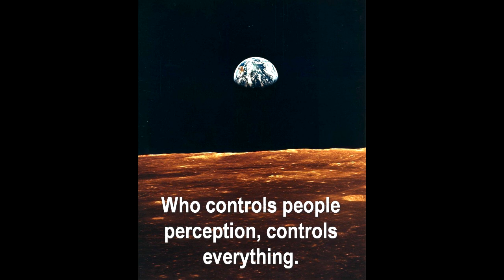Damage control in the movie "Fly Me to the Moon" 2024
"Space may be the final frontier but it's made in a Hollywood basement"